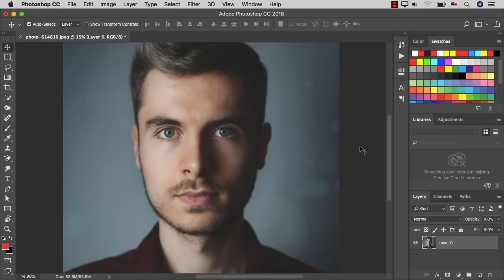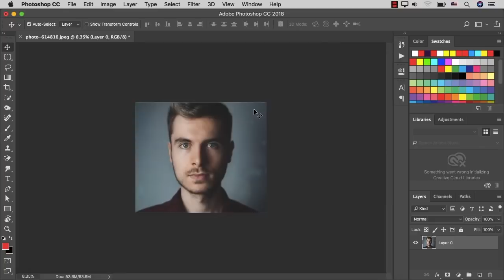🔥 Photoshop Zoom Tricks Tamil Tutorials World_HD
இந்த வீடியோவில்  Photoshop-ல் உள்ள  Zoom Trick பற்றி பார்ப்போம்.

photoshop zoom in and out tamil
photoshop zoom in and out shortcut
scroll bar zoom photoshop tamil
photoshop zoom trick tamil
tamil tutorials world